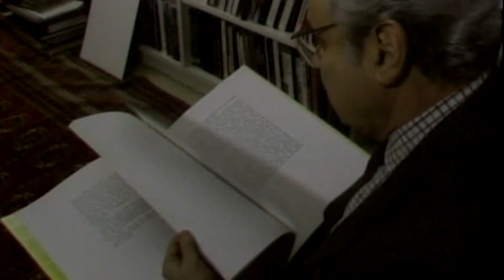Javier Perez de Cuellar : 1920-2020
Javier Pérez de Cuéllar, Secrétaire général des Nations Unies pendant une décennie agitée depuis 1982, a laissé un héritage de paix dans le monde entier grâce à ses efforts pour favoriser le dialogue, rapprocher les parties et faciliter le succès des négociations. Premier Secrétaire général d'Amérique latine, il est resté fidèle aux valeurs des Nations Unies longtemps après la fin de son mandat, plaidant pour la paix, la justice, les droits de l'homme et la dignité humaine tout au long de sa vie.